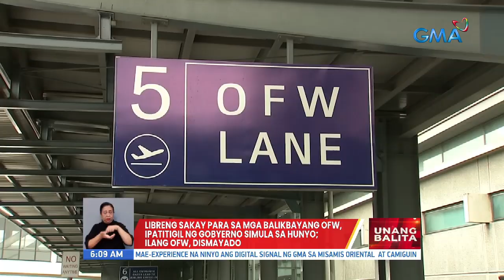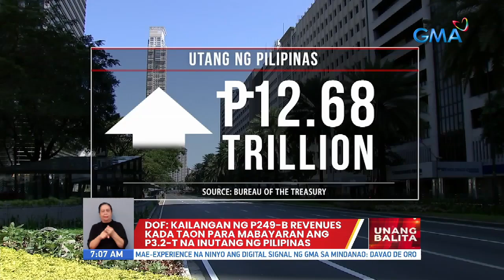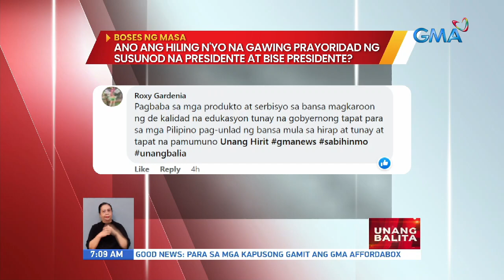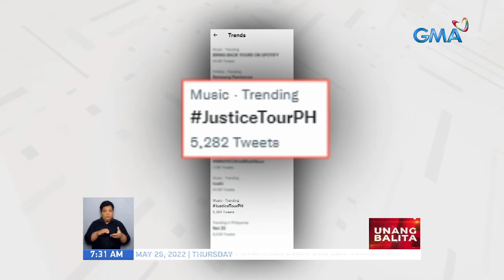Unang Balita sa Unang Hirit: May 26, 2022 [HD]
Narito ang mga nangungunang balita ngayong THURSDAY, MAY 26, 2022:

Bongbong marcos, iprinoklama bilang ika-17 Pangulo ng Pilipinas | Sara Duterte, iprinoklamang ika-15 Vice Presidente ng Pilipinas | Pres.-elect Marcos: Pray for me; I want to do well for this country | Vice President-elect Duterte, nagpasalamat at nanawagan ng pagtutulungan para sa bansa | Zubiri: Majority vote para sa Presidente at Vice President, nakuha sa unang pagkakataon mula 1986 | Voter turnout para sa Eleksyon2022, pinakamataas; vote canvassing, pinakamabilis sa kasaysayan
Kilos-protesta sa proklamasyon nina Marcos at Duterte, nauwi sa girian
Proklamasyon nina President-elect Marcos at Vice president-elect Duterte, ipinagdiwang ng kanilang mga taga-suporta
Libreng sakay para sa mga balikbayang OFW, ipatitigil ng gobyerno simula sa Hunyo; ilang OFW, dismayado | OWWA: libre pa rin ang paghahatid sa mga distressed OFW at bahagi ng mass repatriation program
Huling gabi ng burol ni Susan Roces, dinagsa | Pangulong Duterte, nakiramay sa pamilya Poe | Mga gustong sumilip sa huling gabi ng burol ni Susan Roces, tiniis ang pila
Supply ng imported na patatas, nagkukulang na
Komentaristang si Atty. Trixie Cruz-Angeles, incoming Press Secretary ng Marcos Administration
DILG: 7 ilegal e-sabong websites na ang naipasara; nanawagan sa publiko na makipagtulungan sa mga awtoridad
La Niña phenomenon, pagpapatuloy sa mga susunod na buwan
Alimango festival, muling ipinagdiwang makalipas ang dalawang taon
I-ACT at task force disiplina, nanghuhuli ng mga pampublikong sasakyan na sobra magsakay
NEDA Sec. Chua: dapat pagtuunan ng pansin ang mga programang 'di natuloy dahil sa pandemic | DOF: kailangan ng P249-B revenues kada taon para mabayaran ang P3.2-T na inutang ng Pilipinas | Mabisang tax collection at pagbabalik ng face-to-face classes, makatutulong sa ekonomiya, ayon sa NEDA
BOSES NG MASA: Ano ang hiling n'yo na gawing prayoridad ng susunod na presidente at bise presidente?
Mga nanalong Party-List sa Eleksyon 2022, ipoproklama na mamayang 4 pm
Panayam kay Sen. Risa hontiveros
4 motorista, sangkot sa magkakahiwalay na aksidente
Bahay ng kapatid ng uupong San Ildefonso, Bulacan Mayor, hinagisan ng granada | Mahigit P7-milyong halaga ng ilegal na droga, sinira ng PDEA
Presyo ng manok, tumaas
MMDA, patuloy ang paglilinis sa mga kalsada | mga sasakyang ilegal na nakaparada, hinahatak ng MMDA; driver, titiketan
Filipina-Argentinian Chantal Videla, kabilang sa bagong K-Pop girl group na "Lapillus"
Justin Bieber, magbabalik-Pilipinas para sa kanyang concert sa OCT. 29 | LANY, magko-concert ulit sa Pilipinas sa November
Paghahanda sa Manila north cem., puspusan na para sa libing mamaya ni Susan Roces | Ilang tagahanga ni Susan Roces, maagang bumisita sa Manila North Cemetery